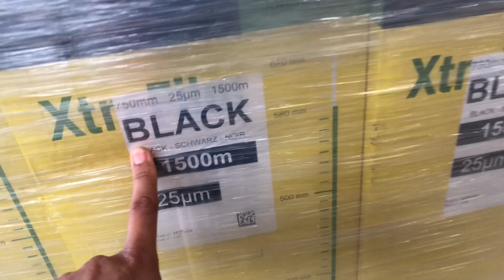ขั้นตอนเก็บหญ้า ทำหญ้าหมักหญ้าดอง(silage)ใช้เครื่องจักรถึงห้าตัว เมลีวิ่งตามพ่อต้อยๆ